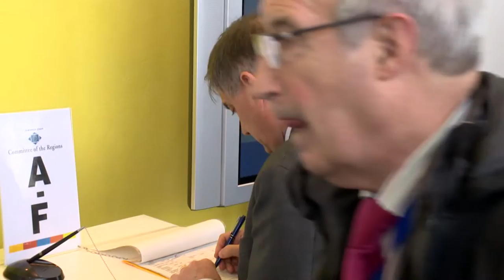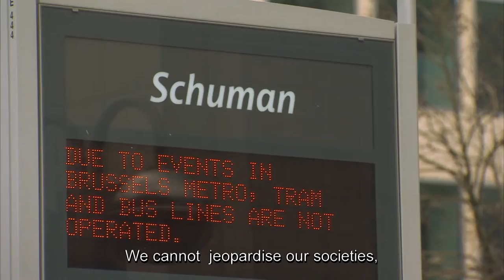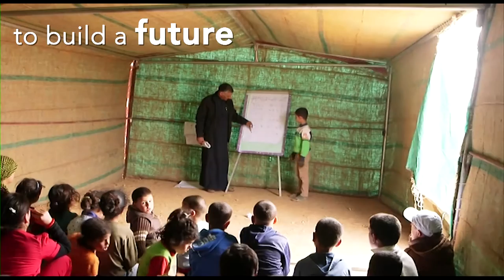European Committee of the Regions - 117th Plenary Session – Highlights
The members of the European Committee of the Regions (CoR) met at the 117h Plenary Session.

Eleven opinions were on the agenda of this plenary session.

Mr Ruby Vervoort, Minister-President of the Government of the Brussels Capital Region joined CoR members to commemorate the victims of the Brussels terrorists attacks of 22 March.

The full list of opinions which were adopted during the April plenary session:

-Working together for jobs and growth: the role of National Promotional Banks (NPBs) in supporting the Investment Plan for Europe, rapporteur Mr Adam Banaszak (Poland/ECR)

-Follow-up to the five President's report: Completing Europe's Economic and  Monetary Union, rapporteur Mr Paul Lindquist (Sweden/EPP)

-Cost-effective emission reductions and low-carbon investments, rapporteur Mr Marco Dus (Italy/PSE)

-Towards a more responsible trade and investment policy, rapporteur Mr Neale Richmond (Ireland/EPP)

-Upgrading the Single Market, rapporteur Mr Alessandro Pastacci (Italy/PES)

-EU environment law: improving reporting and compliance, rapporteur Mr Andres Jaadla (Estonia/ALDE)

-Delivering a New Deal for Energy Consumers, rapporteur Mr Michel Lebrun (Belgium/EPP)

-Concrete steps for implementing the EU Urban Agenda, rapporteur Ms Hella Dunger-Löper (Germany/PES)

-Structural Reform Support Programme for the period 2017 to 2020, rapporteur general Ms Olga Zrihen (Belgium/PES)

-Modernisation of the EU Copyright Rules, rapporteur Mr Arnoldas Abramavičius (Lithuania, EPP)

-Protection of refugees in their areas of origine: a new perspective, rapporteur Mr Hans Hanssen (Netherlands/EPP).